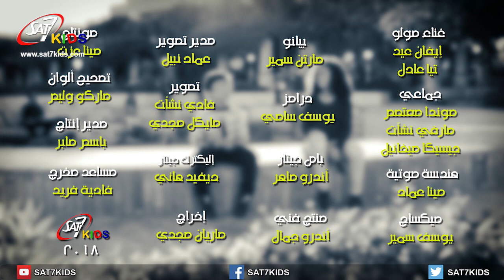ترنيمة لما يسوع بيكون موجود - ايفان عيد + تيا عادل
ترنيمة لما يسوع بيكون موجود - ايفان عيد + تيا عادل | انتاج سات-7 كيدز | اخراج ماريان مجدي |